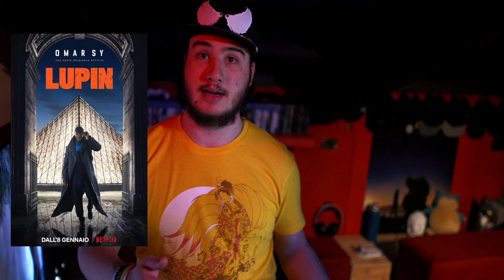Jeppe News Ep.6 | AirPods 3, stop al Tegra x1+ e Razzie Awards 2021 w/Il mio cane